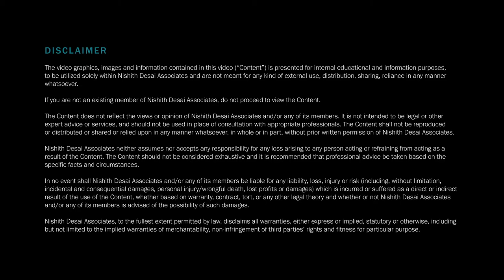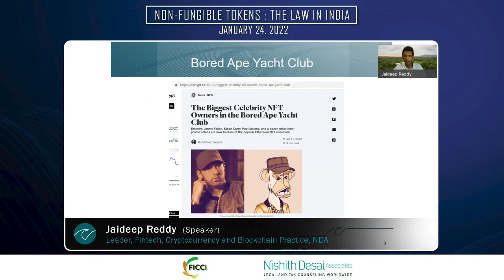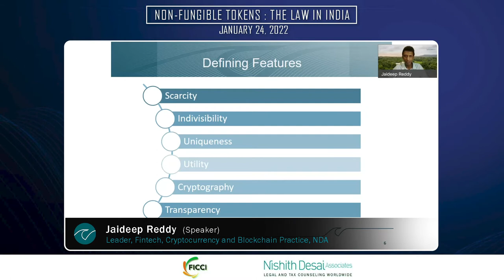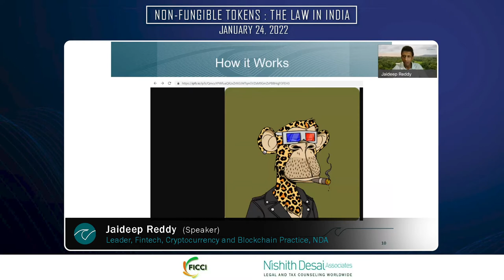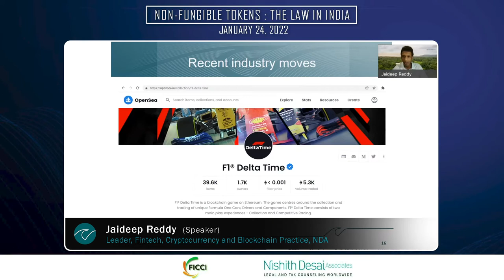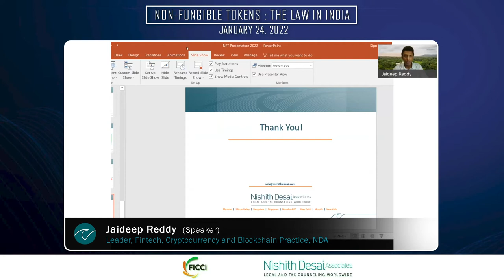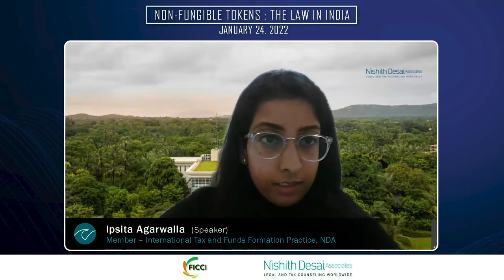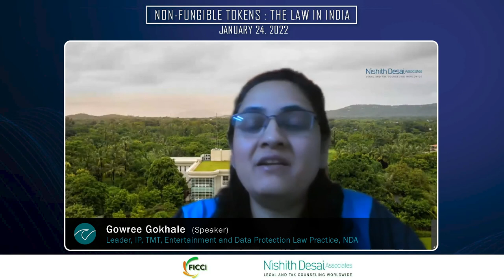Webinar: Non Fungible Tokens: The Law in India